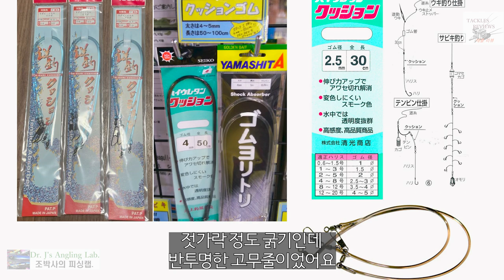낚싯줄 지식 (14) 목줄, 리더 & 쇼크리더 Leader & Shock reader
조박사가 알려주는 낚시줄 지식 14번째는 '목줄leader'과 '쇼크리더shock reader'에 대한 이야기 입니다.